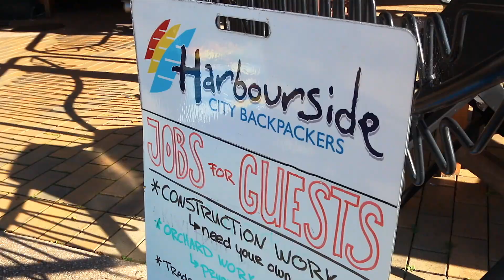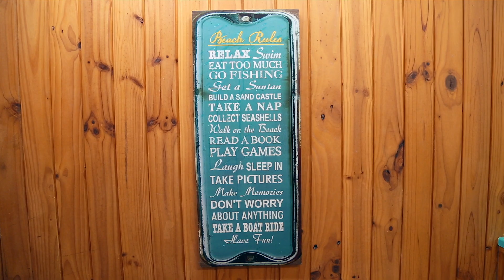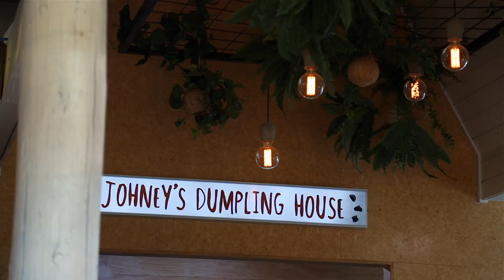ONE DAY - TWO PHOTOSHOOTS /// VLOG #65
This vlog is all about our working weekend. Last Saturday we had to do two photoshoots for local hostels. One is Harbourside City Backpackers in Tauranga CBD and the other one is Pacific Coast Lodge at the Mount Maunganui (also known as The Best Hostel in New Zealand). After having awesome busy morning we went for a dinner catch up with our friend at The Rising Tide.